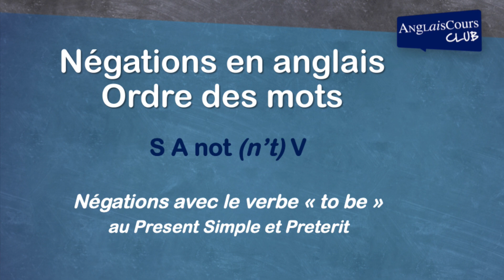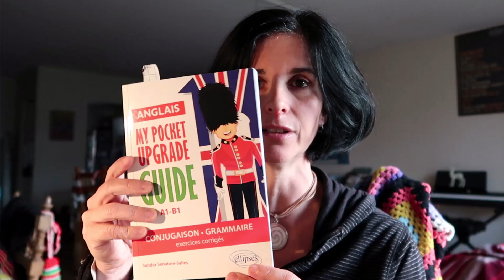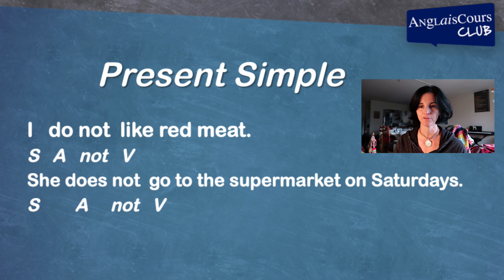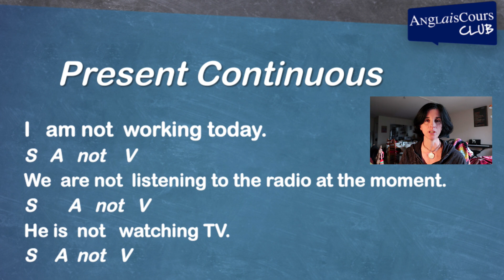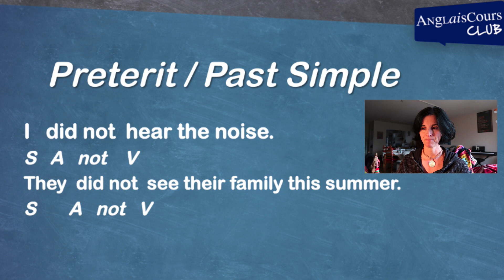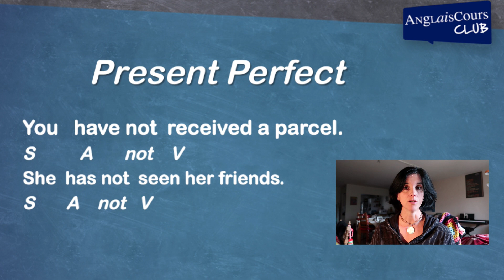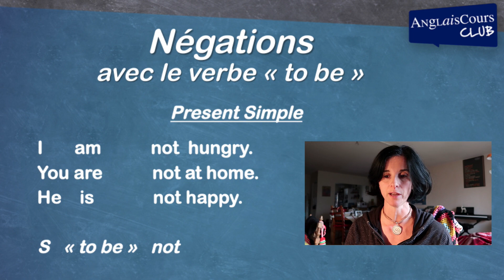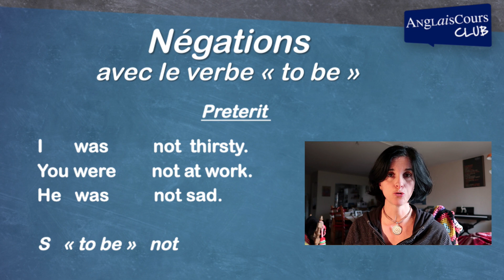Comment construire une phrase négative en anglais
Comment faire des négations, des phrases négatives en anglais? La réponse dans ce cours avec Sandra!